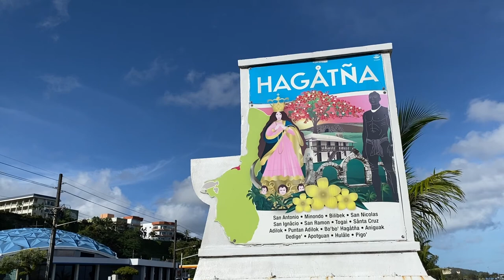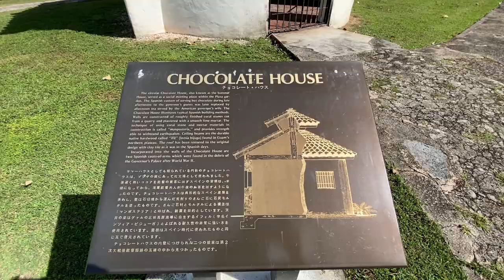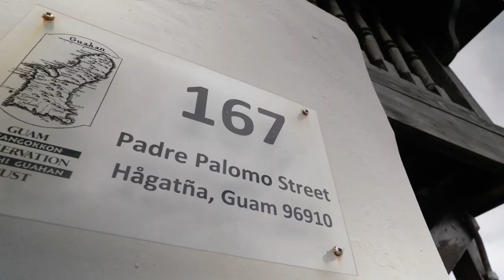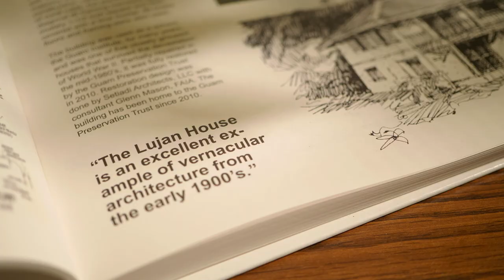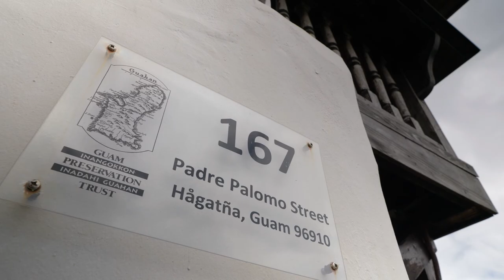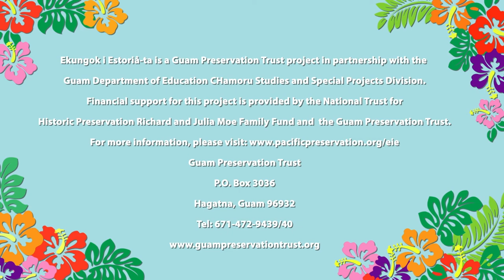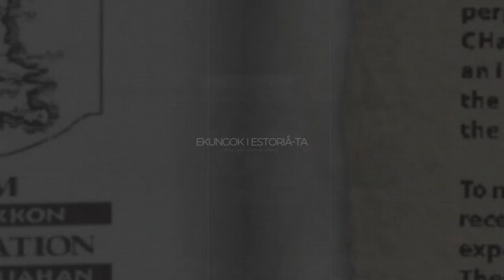PBSU Higher Learning | S3 Ep2: Plåsa de Espåña and Guma’ Jose Pangelinan Lujan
Håfa Adai and welcome to PBS University Higher Learning Season 3. Click the "SHOW MORE" link below to jump to this episode's chapters featuring English and CHamoru captions.

Ekungok i Estoriå-ta (Listen to Our Stories) is presented by Guam Preservation Trust.

Join us in this episode as we take virtual fieldtrips to:
Plåsa de Espåña
Guma’ Jose Pangelinan Lujan

00:00 - Welcome
01:33 - Introduction to Ekungok i Estoriå-ta
02:28 - Plåsa de Espåña
03:05 - Greetings
04:18 - Narrative of Plåsa de Espåña
08:14 - Cultural Song and Dance
10:47 - Goodbyes
11:37 - Guma’ Jose Pangelinan Lujan
12:16 - Greetings
13:01 - Narrative of Guma’ Jose Pangelinan Lujan
17:02 - Cultural Song and Dance
20:16 - Goodbyes
21:00 - For more information

NOTE: Both English and CHamoru captions are available for this video, except for the narrative segments which are available only in CHamoru. (Transcription text and translation provided by Guam Preservation Trust.)

Ekungok i Estoriå-ta (Listen to Our Stories)

As all historic sites have the treasured stories behind them, the goal of this project is to bridge CHamoru culture and historic sites place based learning to be taught in the CHamoru language as a means to perpetuate the native language of Guam and the Marianas.

for lesson plans, music sheets, storytelling scripts and great photos.
PBS University Higher Learning is a series aimed towards secondary education students. Based on topical discussion, the series is formatted to provide critical thinking and analytical insight on various subjects.